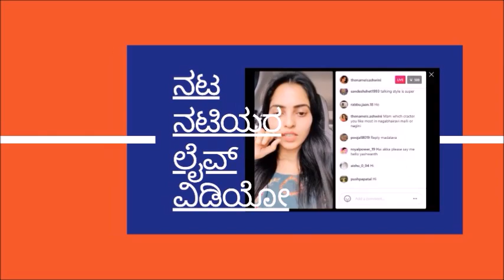Sathya Serial fame Actress Anushree Janardhan Setting up Fashion Goals with her Stylish Looks !!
Sathya Kannada Serial Villain Keerthana fame actress Anushree Janardhan Setting up Fashion Goals with her Stylish Looks !!